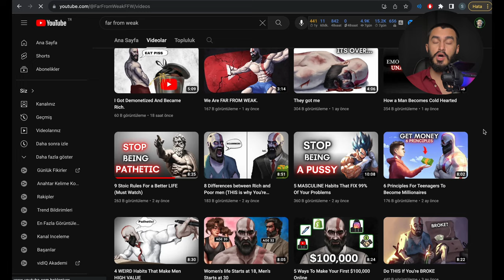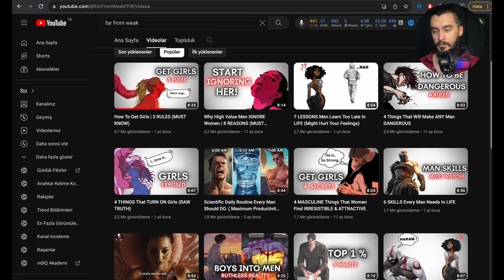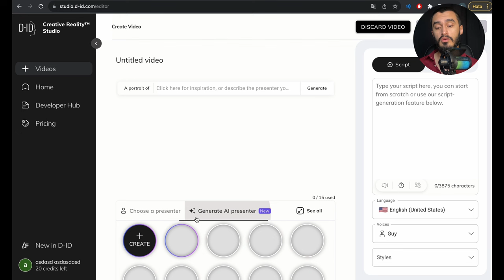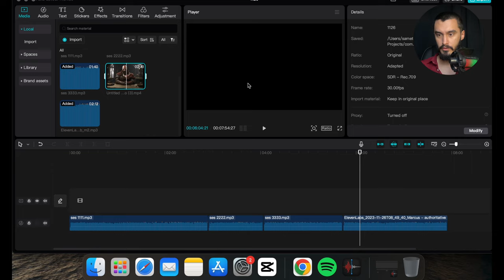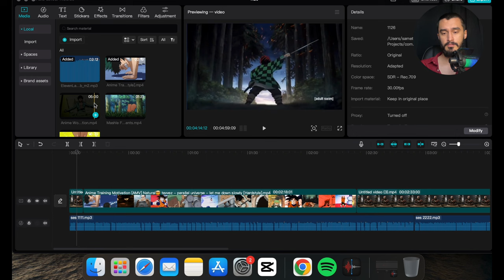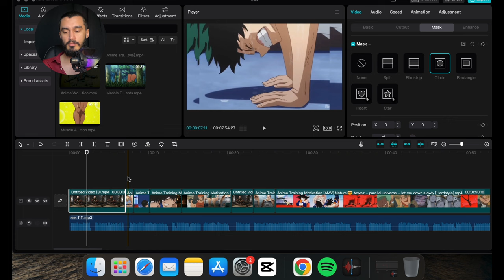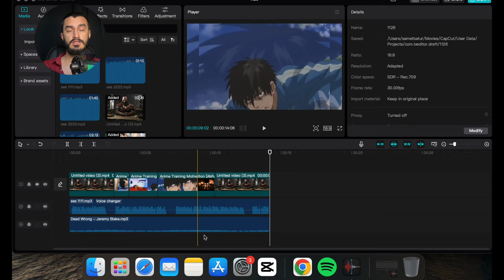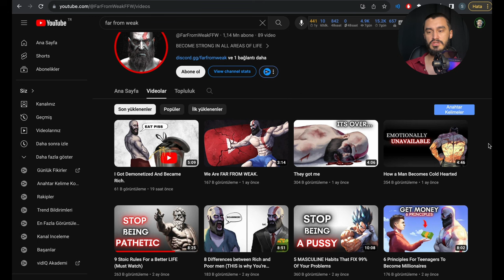Yapay Zeka İle SIFIRDAN Youtube Kanalı Açarak Para Kazanmak! (FarFromWeak)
Merhaba dostlar,
Bu videomda kendi geliştirdiğim iş şeklini ve youtube kanal fikrimi sizlerle paylaştım. Tamamını youtube hakkında kimsenin bir şey bilmediğini varsayarak anlattım. Tamamını yapay zekadan yardım alarak oluşturdum. Bende aynı kanalı oluşturum ve şuanda kanalı deniyorum.

00:00 Giriş
01:37 Hedef Kanal
02:05 Anthiago
02:50 ElevanLabs
03:09 Leonardo Aİ
03:47 D-İD
06:09 B Roll Arama
07:22 CapCut Videoyu Düzenleme